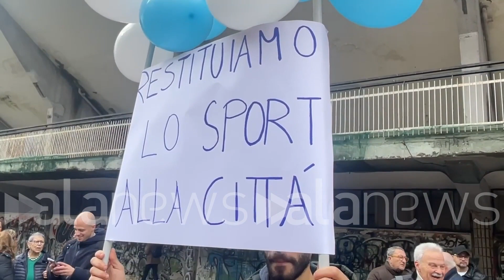Napoli, presidio al Vomero: "Riaprite lo stadio Collana"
Slc Cgil: "Proteste se non riaprirà". Presente anche Roberto Fico: "Istituzioni intervengano"

 (Napoli). Un presidio per chiedere la riapertura dello stadio Collana che è chiuso ormai da mesi, a causa del contenzioso tra Giano    la società cui è stata revocata la gestione    e la Regione Campania. In prima fila al presidio Slc-Cgil Campania, così il segretario generale Gianluca Daniele: "Faremo altre proteste se non riaprirà". Presente anche Roberto Fico: "Le istituzioni devono intervenire". (Raffaele Accetta/alanews)

siamo qui perché vogliamo chiedere tempi certi perché questo quartiere è la città di Napoli ha diritto a questo sta uno stadio storico i lavoratori hanno diritto di lavorare e più tempo passa più Perdono credibilità le istituzioni Quindi bisogna trovare una soluzione per aprire in tempi certi per dare il diritto allo sport ai cittadini e alle cittadine e diritto al lavoro e lavoratori Io penso che su questo non bisogna trovare scuse si fa un modello di gestione si fanno i contratti che vanno partire L'impianto è in capo alla regione è la regione con i contratti che farà prenderà responsabilità anche per la manutenzione e la gestione Ma questo è un modello sicuramente che può essere virtuoso per continuità allo Stadio Collana Che fenomeno ha fatto le proteste continueranno e mentre si allargheranno anche internet È inaccettabile che dopo mesi e mesi e mesi Purtroppo abbiamo ancora  gli annunci e dobbiamo anche accettato